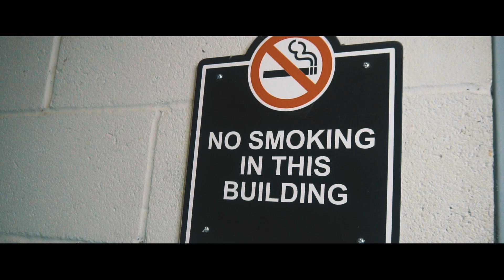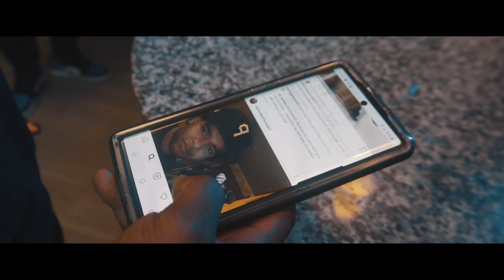DrumMan - Hairline Prod. By Rocktee (Official Video)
Song By: @Drum_ManOfficial
Shot By : @DreamAboveThe561
Prod By: @Rocktee